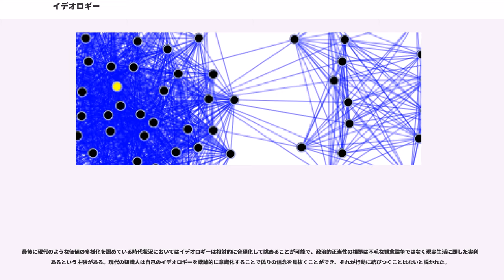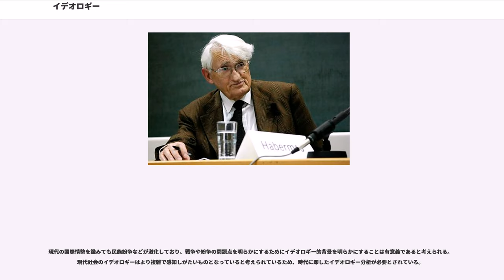イデオロギー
イデオロギー（, ）とは、観念の体系である。文脈によりその意味するところは異なり、主に以下のような意味で使用される。観念形態、思想形態とも呼ばれる。意味内容の詳細については定義と特徴の項目を参照。

通常は、政治や宗教における観念を指しており、政治的意味や宗教的意味が含まれている。

イデオロギーという用語は初め、観念の起源が先天的なものか後天的なものかを中心的な問題とする学の名であった。この用法は（Destutt de Tracy）『イデオロジー原論』（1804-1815）に見られる。

彼に代表される活動家達はイデオローグ（idéologue）と呼ばれ、1789年のフランス大革命以降、怪しげなものとして見られていたアンシャン・レジーム時代の思想のなかで啓蒙主義的な自由主義を復興させようとし、革命期から帝政にかけてフランスリベラル学派の創始者、指導的立場となった。

当初は人間の観念に関する科学的な研究方法を指していたが、やがてその対象となる観念の体系そのものをいうようになった。

イデオロギーの定義は曖昧で、また歴史上その定義は一様でない。イデオロギーの定義には認識論を含むもの、社会学的なものがあり、互いに矛盾している。しかし、それぞれが有意義な意味を多数もっている。そのためディスクールや同一化思考などの類似概念と置き換え可能ではない。以下イデオロギーの定義の重要な意味内容について、主に認識論や社会学的成果をもとに解説する。

以下はイデオロギーの定義で代表的なものと考えられるマルクスの定義をあげる。

マルクス主義におけるイデオロギーとは、観念そのものではなく、生産様式などの社会的な下部構造との関係性においてとらえられる上部構造としての観念を意味している。マルクスは最初、ヘーゲルとその後継者たちによって示された観念の諸形態について、社会的な基盤から発しながらあたかも普遍的な正当性を持つかのようにふるまう、と批判したことからイデオロギーの階級性について論じるようになる。

マルクス＝エンゲルス共著『ドイツ・イデオロギー』(1845年)においてはじめてイデオロギーという用語が登場し、階級社会におけるイデオロギーの党派性が分析された。すなわち、階級社会では特定の階級が利益を得るための特定のイデオロギーが優勢になり、上部構造と下部構造の相互作用が生じて、必然的に自らを正当化するというのである。マルクスはイデオロギーのこのような性質を虚偽意識としてのイデオロギーと呼び、階級的な利害に基づいて支配体制を強化するものであると考えた。

この分析に従えば、階級制度は必ずイデオロギーを伴うものであるから、イデオロギーを批判することは階級闘争の中で最も重要な活動である。

ユルゲン・ハーバーマスは、現代社会では科学技術が個人の思想とは関係なく客観的に体系化されており、目的合理性において科学技術の体系は絶対的な根拠を持っているとした。ゆえにあらゆる政治行為の価値はまず目的合理性において科学的あるいは技術的に正当なものであるかどうかの判断抜きには成立せず、イデオロギーが何らかの制度を社会に確立するときに目的合理性に合致しているかどうかということは大きな影響を持つとされた。ときにはこのような目的合理性がそれ自体で支配的な観念となり、人間疎外をもたらすと指摘した。すなわちこのような目的合理性が支配的な社会では、文化的な人間性は否定され、人間行動は目的合理性に適合的なように物象化されていくと警告したのである。これは後述のシュミットに通じる考え方である。

しかし一方でトーマス・クーンのパラダイム理論が示唆するように、歴史的には科学理論も技術的に十分検証可能でないときは、必ずしも目的合理的でない、思想的な理論信仰によって主流な科学理論 —したがって科学の方向性も— が決定されてきたということが指摘されている。

このような見方に従えば、歴史的には科学とイデオロギー（と呼びうるような思想信条）の間に相補的関係が成り立ってきたということもできる。たとえば天動説はキリスト教信仰と密接に結びついていたし、地動説についても太陽崇拝であるヘルメース信仰との関連性を指摘する説がある。技術的な進歩によって地動説の正しさが裏付けられたが、技術的に完全な検証が不可能な段階では、どちらの説をとるかは思想信条によって判断されたという見方である。実際にダーウィンの進化論を否定して、聖書的な創造論を学校で教えるべ...